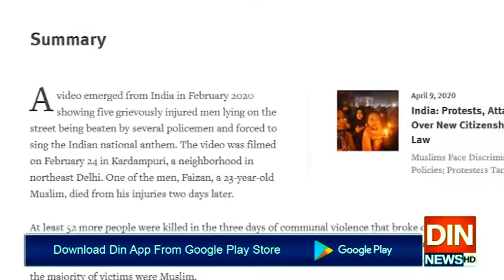مسلمانوں پرتشدد:انسانی حقوق کی عالمی تنظیم نےمودی سرکارکاچہرہ بے نقاب کردیا